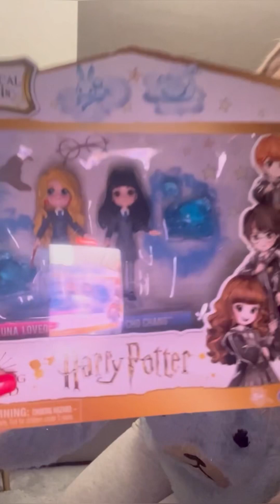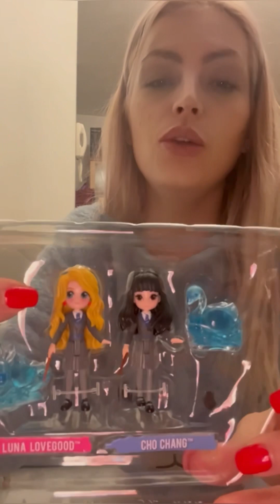Unboxing personaggi di Harry Potter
Emily fa l’unboxing delle due confezioni nuove di personaggi Harry Potter che la mamma le ha comprato oggi